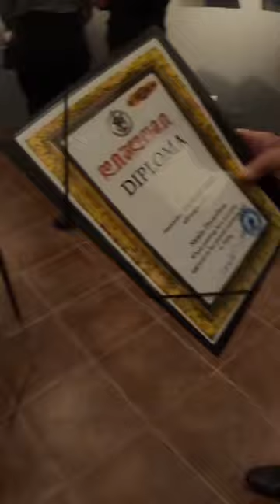exhibition Georgia Artist artgallery painting oilpainting art pictures imedi tbilisi